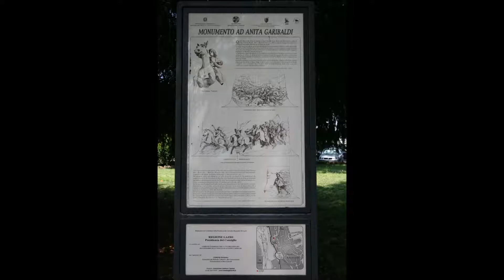Rome 3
Vacationing in Rome, Italy.